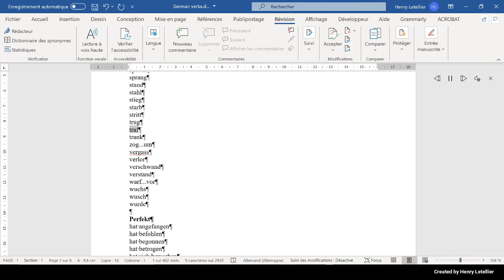trank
This is the Microsoft Hedda voice that is reading the word trank